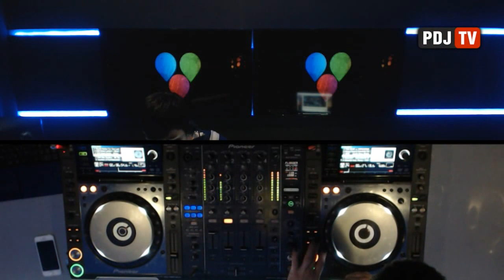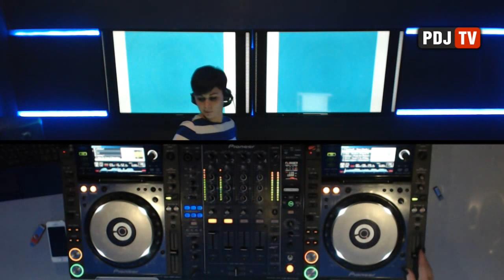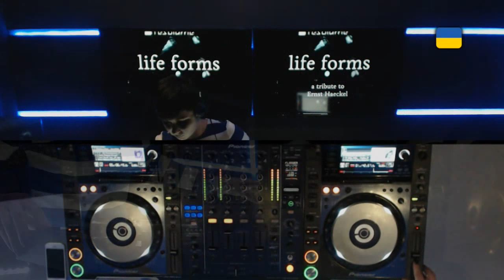Natasha Rostova - Live @ Radio Intense 19.11.2015